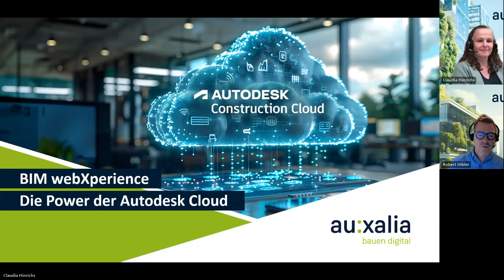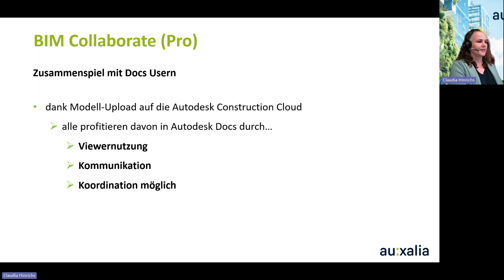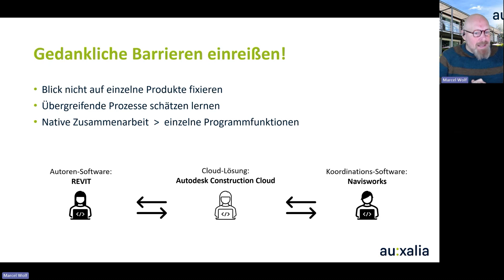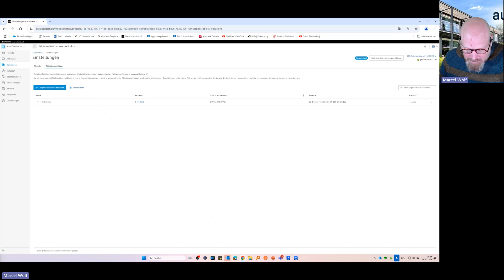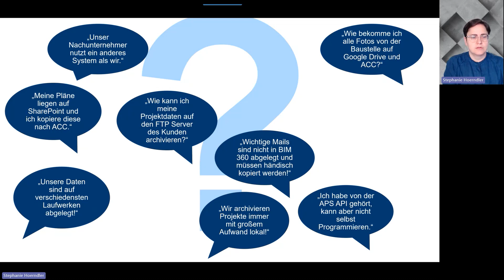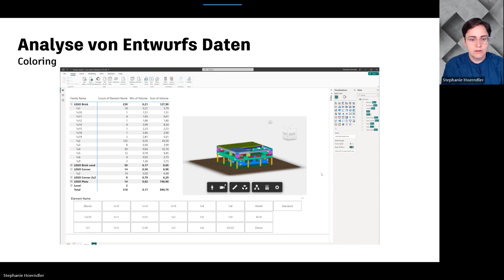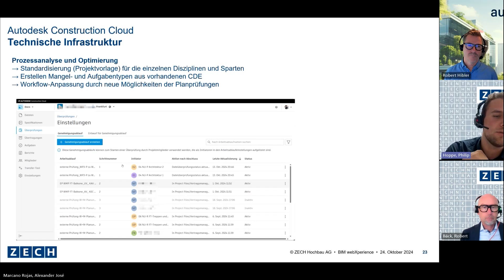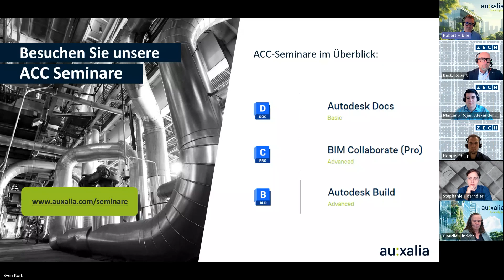Die Power der Autodesk Cloud | BIM webXperience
Agenda:

4:06 Autodesk Docs: Das Herzstück Ihrer Datenwelt
30:55 BIM Collaborate Pro: Anwendungsfall Zusammenarbeit bei der Planung
56:29 Optimierte Workflows und Datenintegration mit der Autodesk Construction Cloud
1:30:02 Von Planung bis Umsetzung: Einblicke aus der Praxis von ZECH

Event-Beschreibung:

Wollen Sie Ihre Planungsdaten und die Zusammenarbeit im Team besser organisieren? Viele Projektteams kämpfen mit isolierten Datenquellen, Kommunikationslücken und ineffizienten Prozessen. Die Autodesk Construction Cloud (ACC) bietet die Lösung: Eine zentrale Plattform, die Projektbeteiligte vernetzt, Daten transparent verwaltet und Prozesse nahtlos koordiniert.
Im Rahmen unserer BIM webXperience zeigen wir Ihnen, wie Sie die ACC einfach und effizient in Ihre Arbeitsabläufe integrieren und dadurch Ihre Planungsprozesse optimieren können. Ein Kunde berichtet zudem aus der täglichen praktischen Anwendung und gibt wertvolle Einblicke in die Vorteile der ACC in der Praxis.